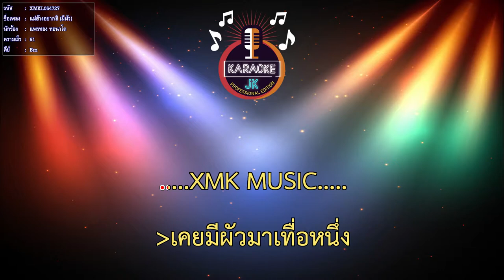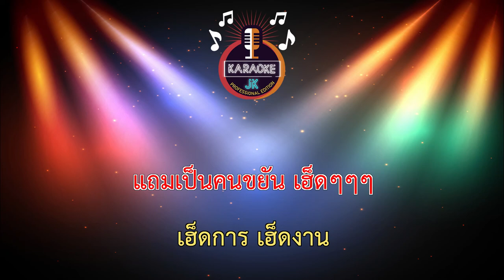แม่ฮ้างอยากสิ (มีผัว) (61-Bm) - แพรทอง ทอนาโด 【 Cover By คาราโอเกะดนตรีสด 】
เพลง : แม่ฮ้างอยากสิ(มีผัว)
ศิลปิน : แพรทอง ทอนาโด
คำร้อง/ทำนอง : อ.บอย เขมราษฐ
เรียบเรียงดนตรี : โป่ง กิตติศักดิ์